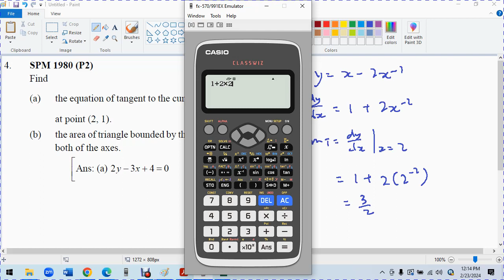I U 4 SPM 1980